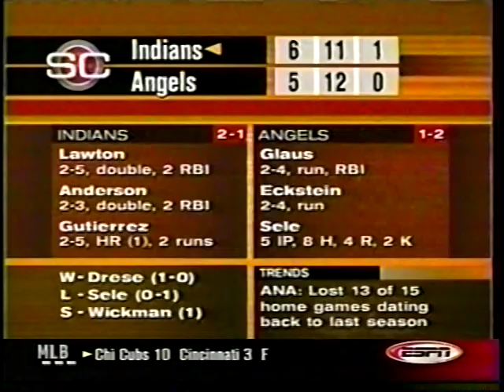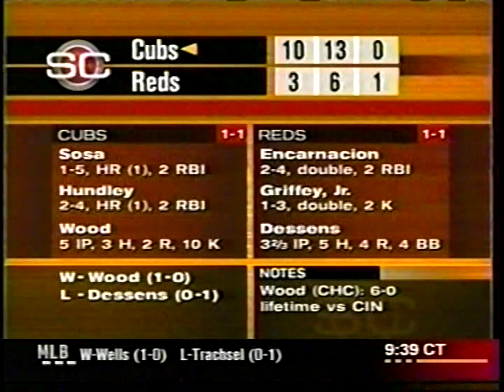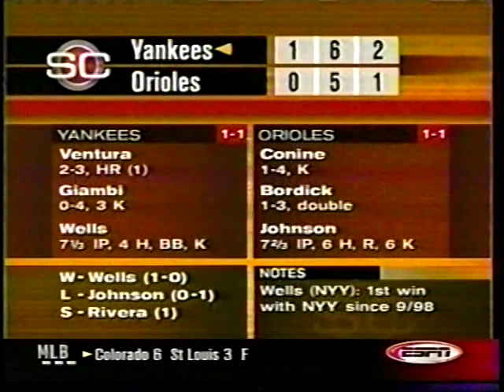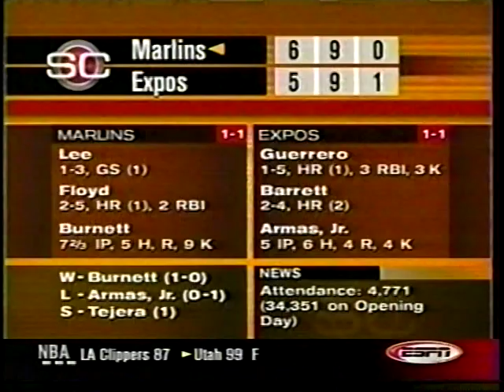2002 MLB Highlights April 3